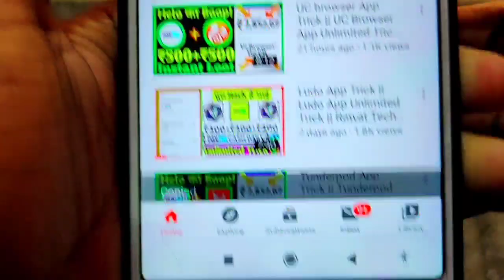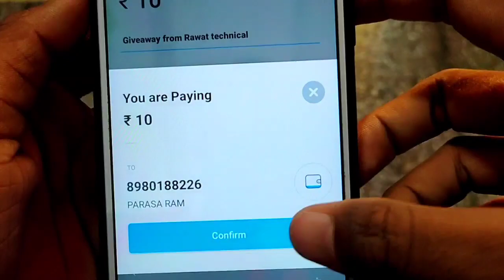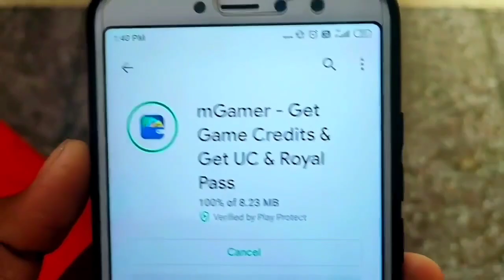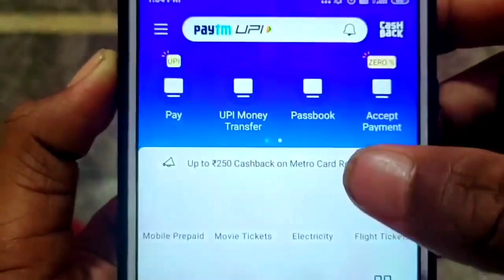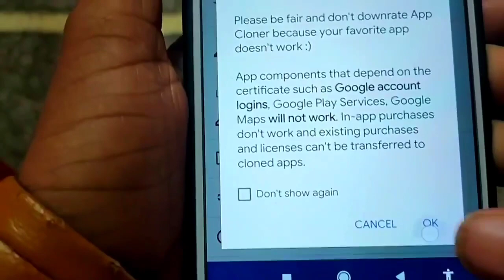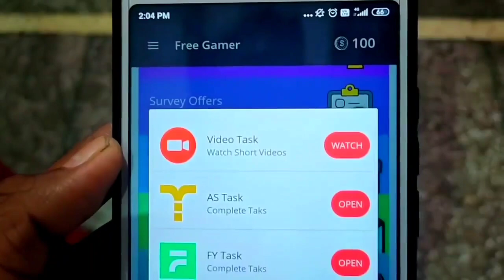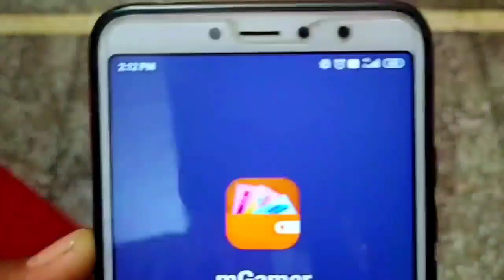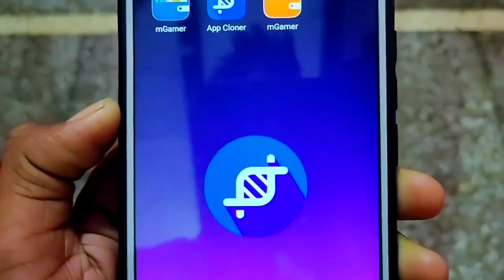Earn Money With mGamer App || Rawat Technical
Hii Guys, I am Naveen Rawat. And Today I will Provide you The Best Method To Do Earning From Home |

Refer Code :- 👉   MKvDD88N0X    👈